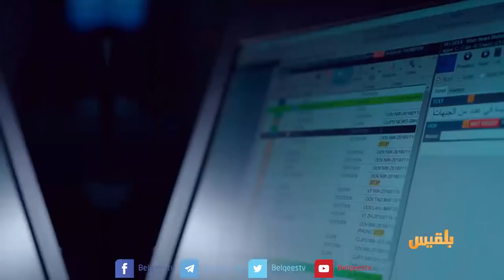الأجندة | أرخبيل سقطرى في مرمى الأطماع الدولية | تقديم: عصام القيسي